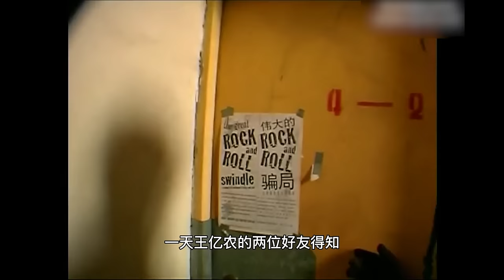【墙泥说纪录片】独家解说大陆禁片《纸飞机》，九十年代吸毒摇滚青年的颓废人生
订阅【墙泥说】频道，展现世界的真实另一面
由【墙泥说纪录片】独家解说大陆禁片

《纸飞机》是由赵亮执导的纪录电影，于2001年在阿姆斯特丹纪录片节上映。该片记录了一群身处在北京城市里的朋克青年，他们在中国社会转型与迅速商业化的冲击下，陷入毒品与虚无之中的故事。